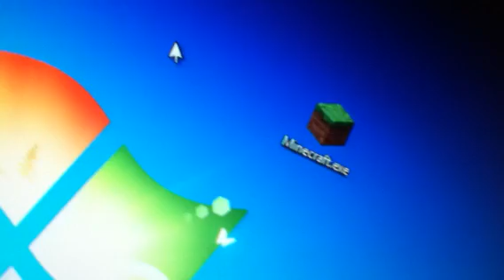So startet man Minecraft [Tutorial]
Tutorial lol